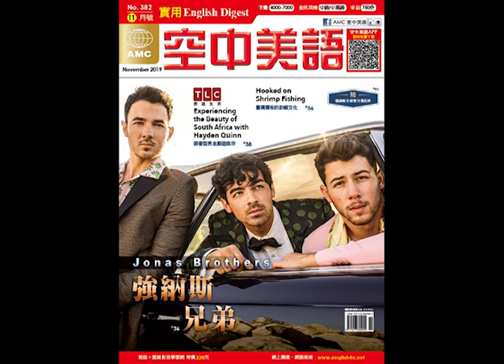2019年11月號Unit12【臺灣獨有的釣蝦文化】課文講解